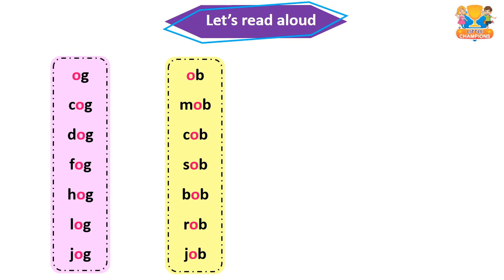sound of vowel o| Easy Sentences | Little Champions| Aviraaj Publications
sound of vowel o
Learning at home
Teaching at home